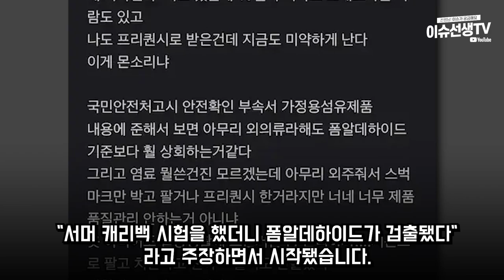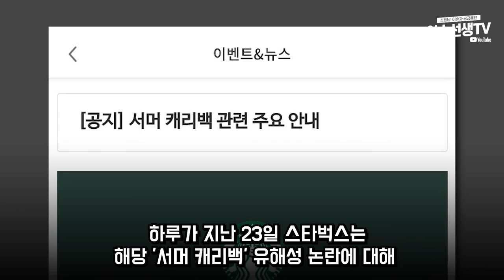스타벅스 서머 캐리팩 논란